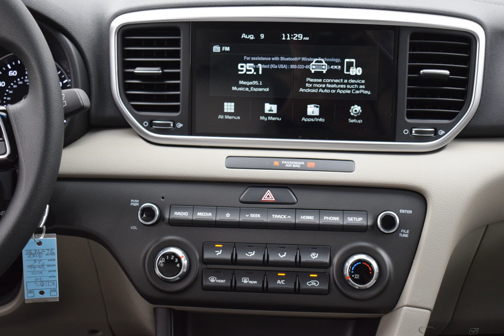2020 Steel Gray Kia Sportage 4D Sport Utility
New 2020 Steel Gray Kia Sportage 4D Sport Utility LX Black
Discounted Price includes: $2,000 - Kia Customer Cash. Exp. 10/31/2019   AWD. Factory MSRP: $28,675

AWD 6-Speed Automatic Electronic with Overdrive 2.4L 4-Cylinder Steel Gray 2020 Kia Sportage LX

Recent Arrival!
Options And Features:
Axle Ratio: TBD|17" Machine-Finished Alloy Wheels|Cloth Seat Trim|AM/FM Radio|Carpet Floor Mats|Cargo Cover|Wheel Locks|6-Way Manual Driver's Seat|4-Wheel Disc Brakes|6 Speakers|Air Conditioning|Electronic Stability Control|Front Bucket Seats|Front Center Armrest|Spoiler|Tachometer|ABS brakes|AM/FM radio|Brake assist|Bumpers: body-color|Delay-off headlights|Driver door bin|Driver vanity mirror|Dual front impact airbags|Dual front side impact airbags|Four wheel independent suspension|Front anti-roll bar|Front fog lights|Front reading lights|Fully automatic headlights|Illuminated entry|Low tire pressure warning|Occupant sensing airbag|Outside temperature display|Overhead airbag|Overhead console|Panic alarm|Passenger door bin|Passenger vanity mirror|Power door mirrors|Power steering|Power windows|Rear anti-roll bar|Rear seat center armrest|Rear window defroster|Rear window wiper|Remote keyless entry|Security system|Speed control|Speed-sensing steering|Split folding rear seat|Steering wheel mounted audio controls|Telescoping steering wheel|Tilt steering wheel|Traction control|Trip computer|Variably intermittent wipers|Manual-shift auto|Exterior Parking Camera Rear|Auto High-beam Headlights